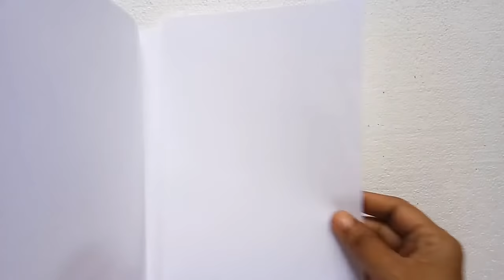HOLIDAY CARD | Greeting Card | DIY Greetings card | Aloha Crafts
How to make greetings cards. Handmade greetings cards are very much precious to present to your Loved ones, In this video I am going to show you How to make greetings cards and I made specially get well soon cards, but you can use this greetings card for other occasions like birthday, anniversary and so on, and this DIY greetings cards making idea that you can make at home for your kids.

In this video I am showing the easy way to make greetings cards . This DIY craft idea is unique, creative and easy. This DIY craft idea and life hacks will make crafts more fun

used items :
Chart paper
A5 size white paper(which I pasted inside the card)
Glitter papers (green and orange color)
Sequence
glue
scissors
Pen/pencil
Draw umbrella  on a Chart paper